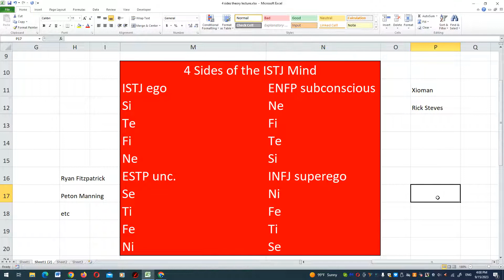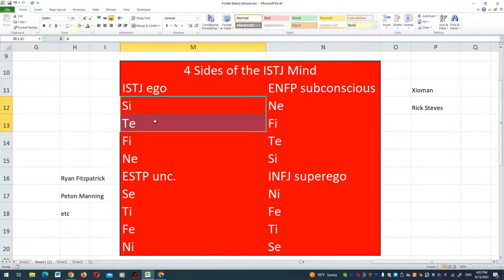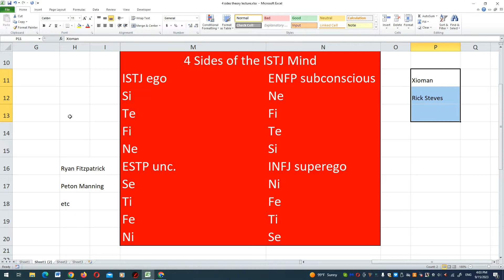4 Sides of ISTJ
Celebs include: Peyton Manning, Ryan Fitzpatrick, Patrick Mahomes, Rick Steves, Xiaomanyc, Alex Botez, Courtney Ryan, etc